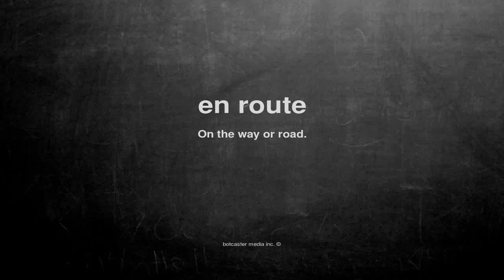What does en route mean